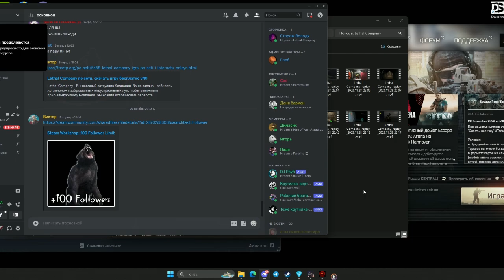Lethal Company это вполне забавно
Понянем Глеба за его столь лютые смэрти